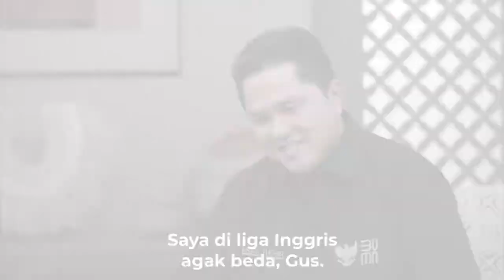Liga Inggris Gus Nadir Dukung Liverpool! I Erick Thohir?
Erick Thohir berbincang-bincang dengan Nadirsyah Hosen, alias “Gus Nadir” atau Gus yang banyak bikin tertawa. Kira-kira ngobrolin apa ya?